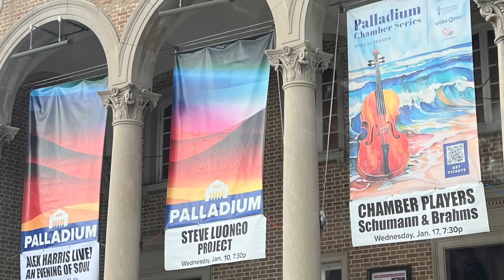Steve Luongo Project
Performance of White Room live at the St Pete Palladium